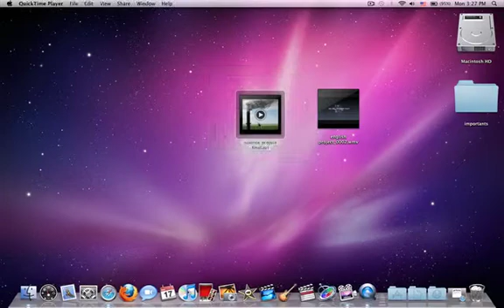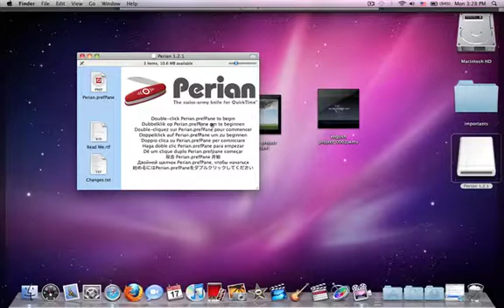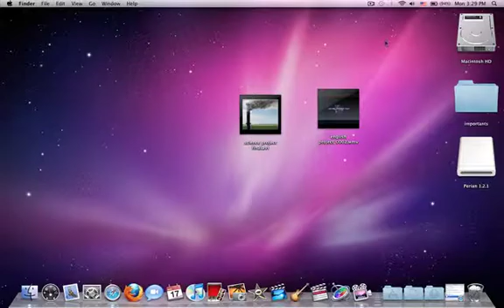how to play avi and wmv files with quicktime 10